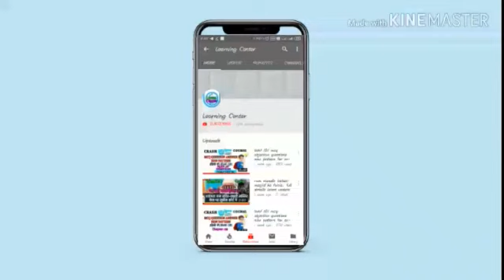Ignou fst 01 mcq objective questions : CHAPTER WISE : short notes: Part-9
fst01 in Hindi mcqquestion-answer ignou objective questions with answer
chapter-16
UNIT -16
ignou lectures in hindi
ignou exam preparation
ignou lecture in hindi
fst 01 classes in hindi
foundation course in science and technology
fst 01 lecture in Hindi

FST 01 Hand Written Study Material
(Over 800 questions + Prev Year mcq Type Practice set)
DOWNLOAD
Hindi :